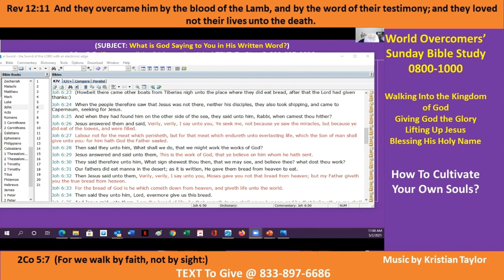How to Cultivate Your Own Souls for Good Pt F 2 May 21 Kenny Taylor-WOCM - Giving God the Glory